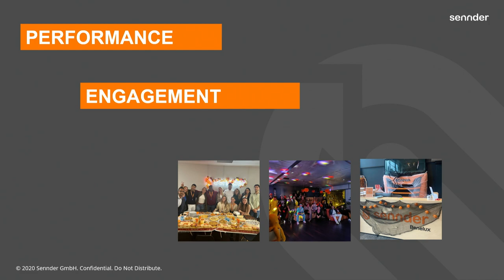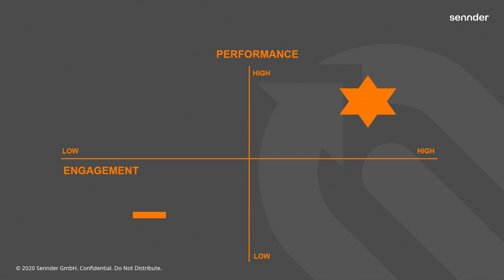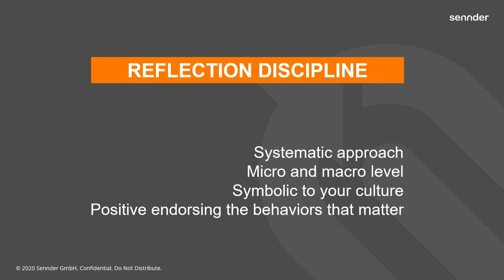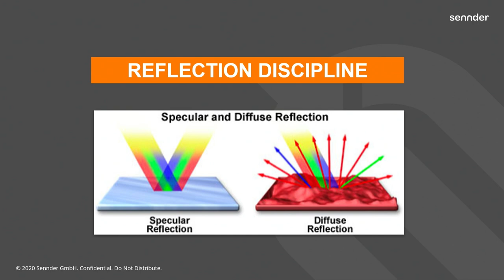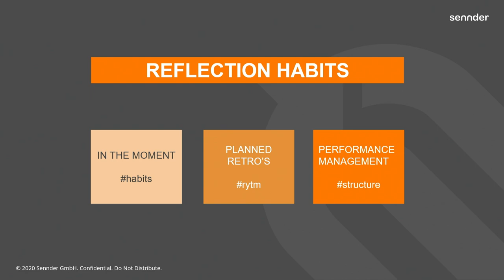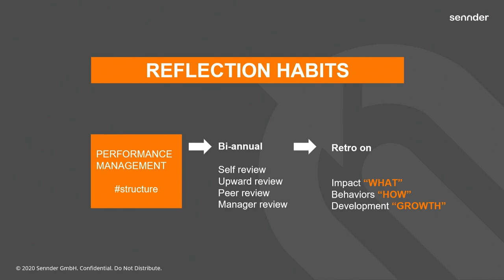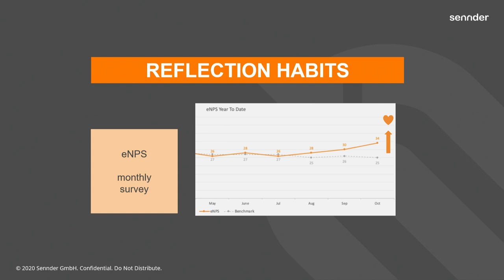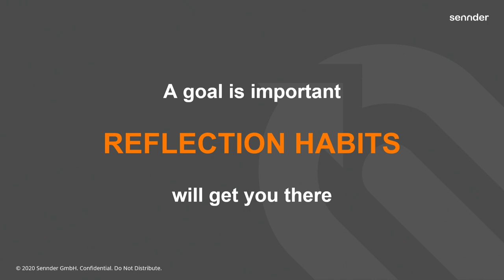#20 Fostering Employee Performance & Engagement | Anja Maassen van den Brink | Slush 2023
Pizza parties and bouncy castles  - what else can companies do to spur employees’ top performance? It seems these traditional motivators no longer work, given the rise of “quiet quitting” and “great resignation” in the ecosystem. In light of these challenges, developing an effective strategy for retaining and nurturing your top talent is crucial.

Anja Maassen van den Brink, Chief People Officer at Sennder, has spent 30 years enabling people to reach their top performances. Now, she takes the Builder Stage to teach you how to bring your employees' skills and performance to the sharpest brink.